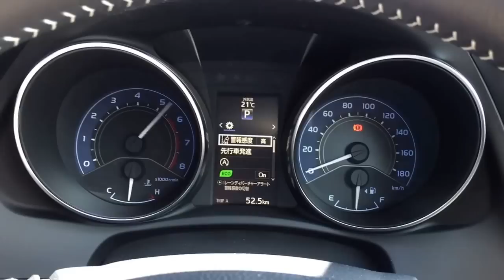2015 Toyota Auris 1.2turbo 120T NRE185H speedometer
2015 Toyota Auris 1.2turbo 120T NRE185H speedometer